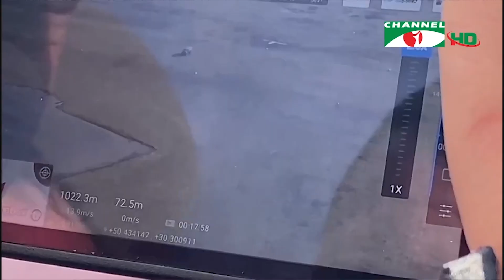যুদ্ধবিরতির সময় ইউক্রেনের মারিউপোলে উদ্ধার অভিযান চলছে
ইউক্রেনের মারিওপোলে আবারও সাময়িক যুদ্ধবিরতির ঘোষণায় আটকে পড়াদের সরিয়ে নেওয়ার কাজ চলছে। ইউক্রেনের প্রেসিডেন্টের সাথে ফোনালাপে সামরিক ও আর্থিক সহায়তা বাড়ানোর আশ্বাস দিয়েছেন মার্কিন প্রেসিডেন্ট। রাশিয়ায় যুদ্ধের বিরুদ্ধে রাজপথে নামা শত-শত বিক্ষোভকারী আটক হয়েছেন। জাতিসংঘ জানিয়েছে, ইউক্রেন থেকে পালিয়ে আশপাশের দেশে আশ্রয় নেওয়া মানুষের সংখ্যা ১৫ লাখ ছাড়িয়েছে, যা দ্বিতীয় বিশ্বযুদ্ধের পর ইউরোপের বৃহত্তম শরণার্থী সঙ্কট। বেলারুশে আজ তৃতীয় দফায় শান্তি আলোচনার কথা রয়েছে।

worldwide.